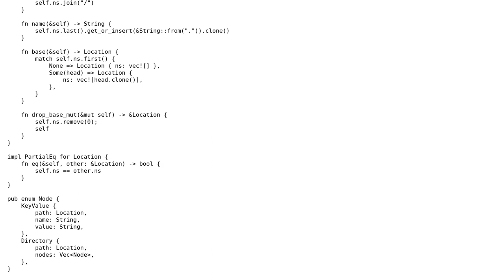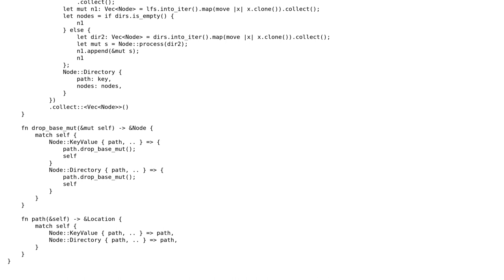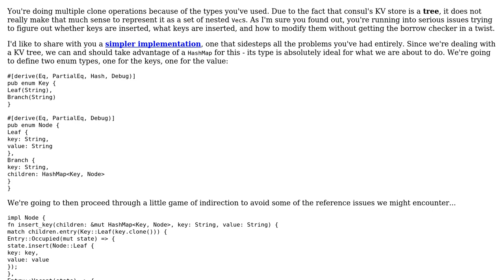Sanitize and build data structure from Consul configuration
With thanks & praise to God, and with thanks to the many people who have made this project possible! | Content (except music & images) licensed under CC BY-SA | Music | Images & others | With thanks to user Sebastien Renauld user RedDree user 200_success and the Stack Exchange Network Trademarks are property of their respective owners. You are responsible for your own actions.